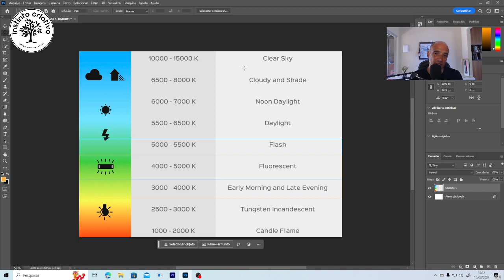Balanço de Branco em dia de casamento com Daniel Ribeiro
Galera neste canal dou dicas para fotógrafos de casamentos e ensaios que gostariam de  evoluir seu olhar e aprender pós produção avançada.
Este conteúdo é para fotografo de casamentos e ensaios e para amantes da fotografia e da arte que gostariam de aprender composição, direção e também pós produção usando o photoshop e o lightroom em modo avançado para editar suas fotos.

Neste video bem rápido vou ensinar você fotógrafo a usar o balanço de branco da sua camera fotográfica em dia de casamento.

Para estudar fotografia em modo avançado dentro da comunidade Instinto acesse os links abaixo: